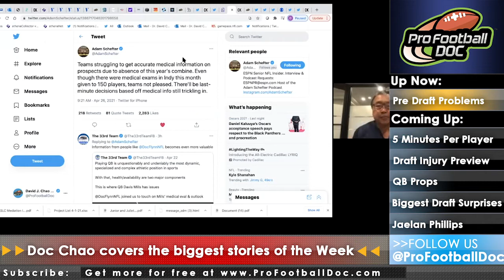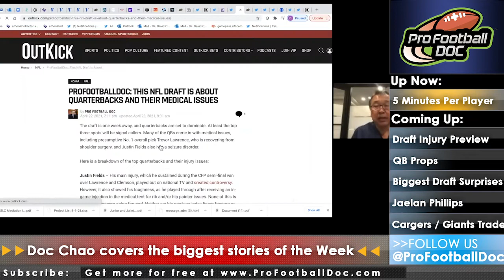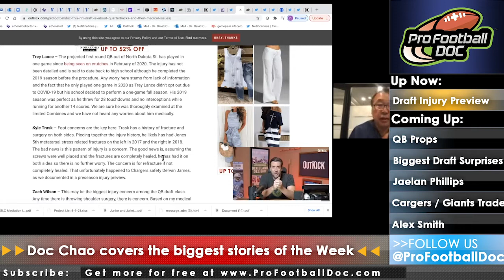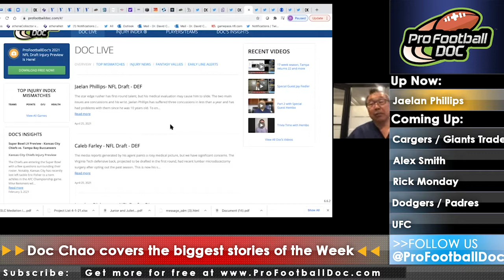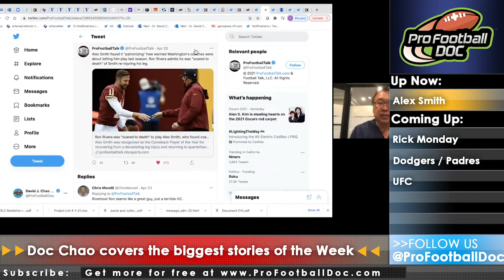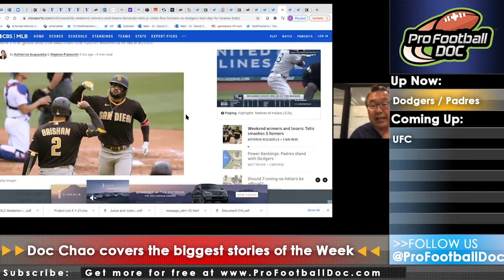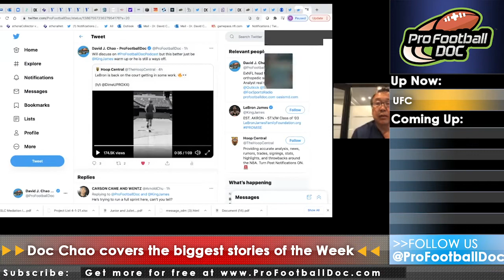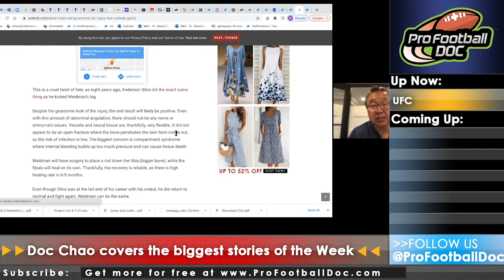Pre Draft Special, Tatis Jr, UFC and More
This week Doc goes in depth about the NFL draft and prop bets plus a look around the world of sports injuries and what you need to know.